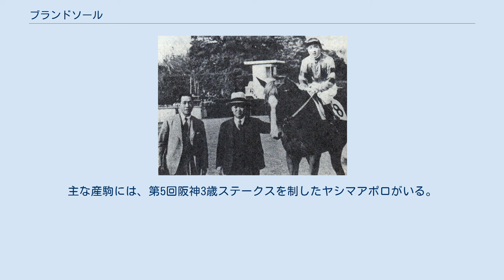ブランドソール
ブランドソールは、第3回中山四歳牝馬特別（後の桜花賞）を制した日本の競走馬。
同期には、日本競馬初の三冠馬・セントライトがいる。
 ※馬齢は当時の基準（数え年）にて表記する。
 1938年2月22日、三菱財閥経営の小岩井農場に生まれる。
父はアイリッシュダービーを制して日本に輸入されたプリメロ、母の父は多数の活躍馬を出していたシアンモアで、馬主の加藤雄策に当年の牝馬最高額で落札された。
 なお、ブランドソールと同期で馬主と調教師も同じ馬にセントライトがいるが、デビュー前はブランドソールの方がセントライトよりも高い評価を受けており、本来はセントライトのデビューが後回しとされるはずが、予想外の仕上がりの良さから加藤の鶴の一声により順番が逆となり、三冠挑戦の機会を獲得したと言うエピソードもある。
 1941年4月5日に中山でデビューして勝利し、2週間後の中山四歳牝馬特別もレコードタイムで制した。
なお、出走2戦目でのクラシック勝利は、四歳デビューだったクラシック黎明期においては珍しい事ではなく、前2回の優勝馬（ソールレデイ・タイレイ）等の実例がある。
 その後は、東京優駿競走・阪神優駿牝馬・帝室御賞典（秋）を重馬場下手で落としたものの、五歳シーズンを最後に24戦10勝で引退した。
なお、中山四歳牝馬特別以外の主な勝利には横浜農林省賞典四・五歳呼馬がある。
 引退後はゴールドウエツデイングと改名して繁殖入りした。
主な産駒には、第5回阪神3歳ステークスを制したヤシマアポロがいる。
また、孫に桜花賞馬のトキノキロク（母の父・セントライト）がいる。
 全弟に第25回目黒記念を制したアサフジがいる。